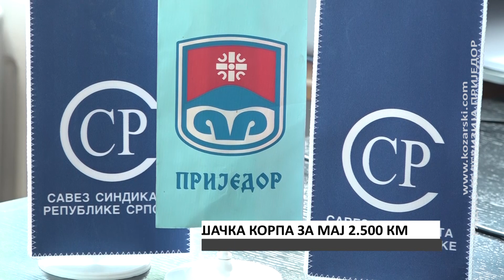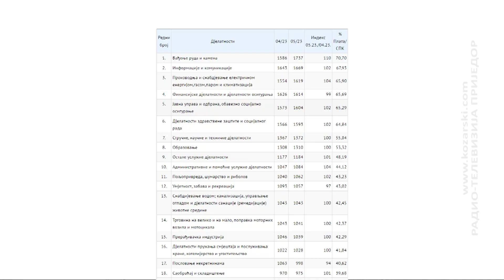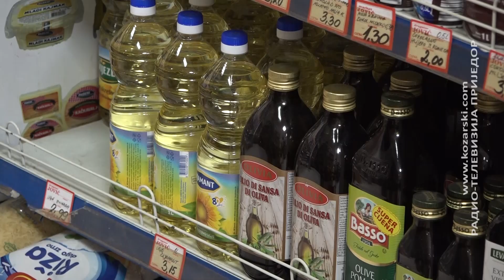SINDIKALNA POTROŠAČKA KORPA ZA MAJ 2.500 KM